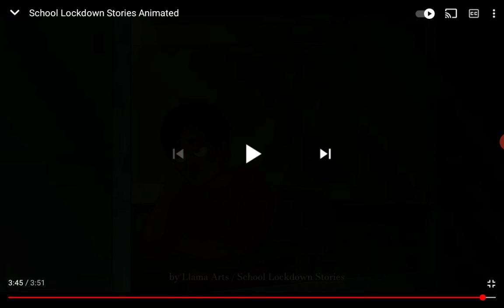Spooky Week Animation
So ya I'm running out of ideas uhhh ya